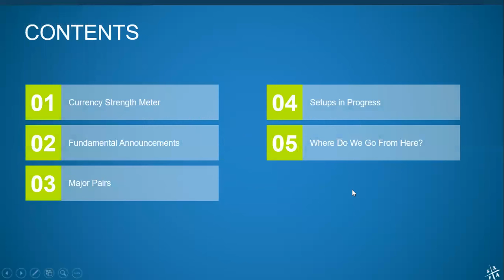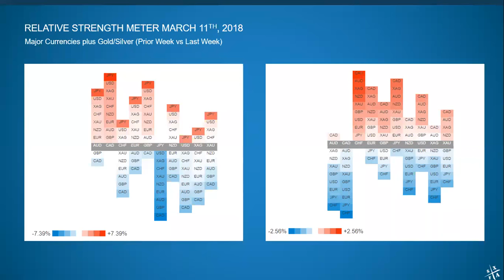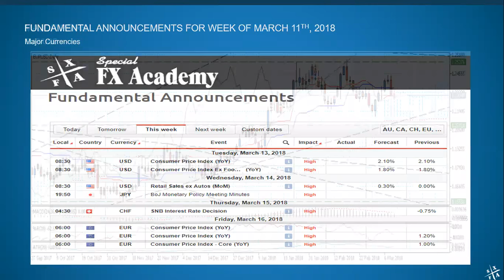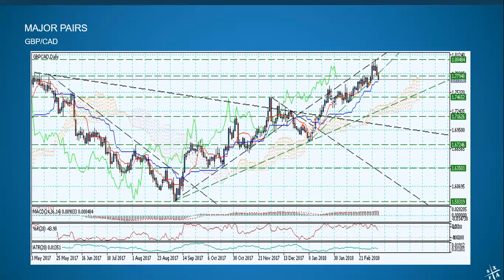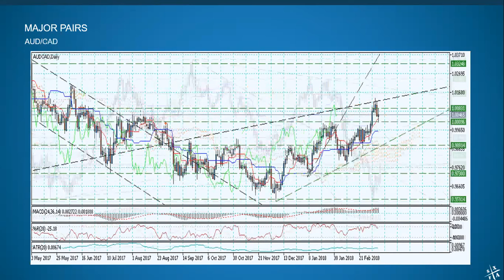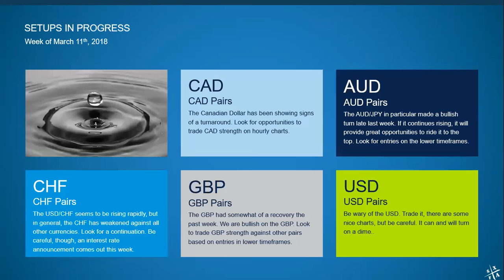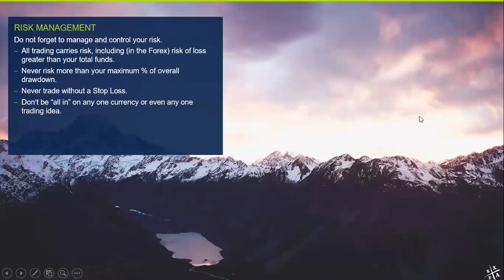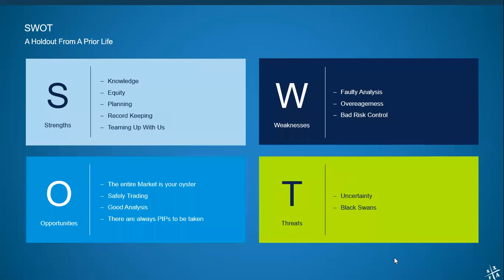Special FX Academy Forex Trading Room - Pre-Week Review Mar 11, 2018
Our start of the week review for the Forex Market for the week beginning March 11th, of 2018. Hosted by Andres Pedraza of Special FX Academy, your premiere provider of Forex Education that actually works.